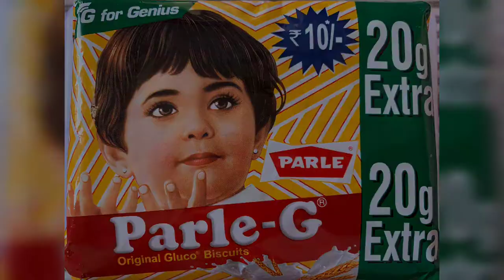Woh Train Ki Yaadein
A self-composed poem by me on the memories of travelling with the Indian Railways 🚂 ...
A big Thanks to all those who've contributed in providing the photos and drawings used in this video 💖
Video Credits : @Shivani Rajput

📣 New series starting up next Thursday Tune in to stay updated :)